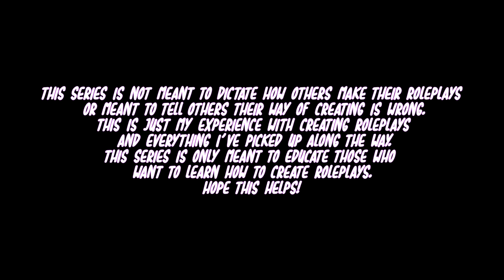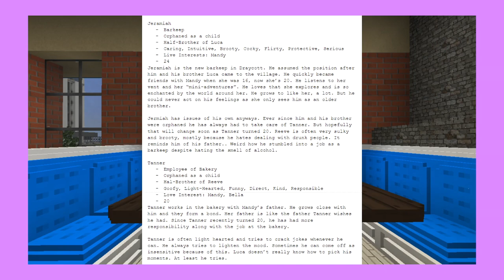📖SCRIPT WRITING // How To Roleplay: Revised (Minecraft Roleplay Tutorial)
💜FOLLOW ME💛

✨CREDITS✨

⚠️ Thank you so much to Fallout Hosting for partnering with me!

⭐ VOICE ACTORS ⭐
Mandy: Me~

Chapters:
0:00 Introduction
0:15 Disclaimer
0:44 Script Writing
1:20 Writing - Originality
2:35 Writing - Copying
7:00 Writing - Inspiration
7:59 Writing - Beginning
10:27 Writing - Write what you know
11:00 Writing - Research
12:40 Writing - Script Length
13:45 Writing - Titling
14:27 Writing - The Hook
14:44 Writing - Character Outline/Outline
15:19 Writing - Conclusion
16:40 Figure It Out Yourself
18:00 Thank you for whating!